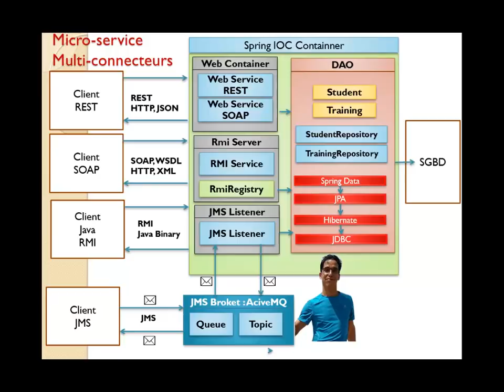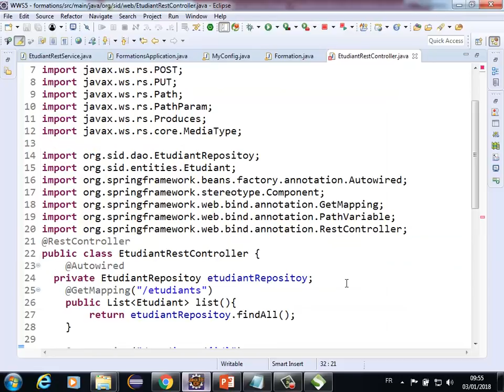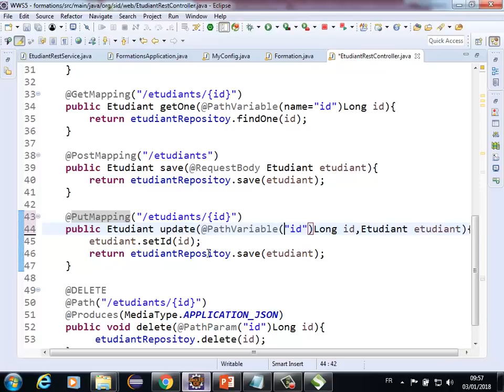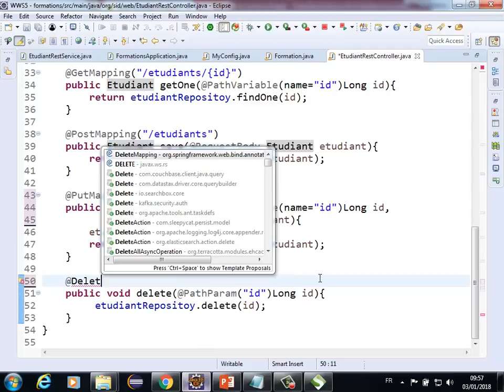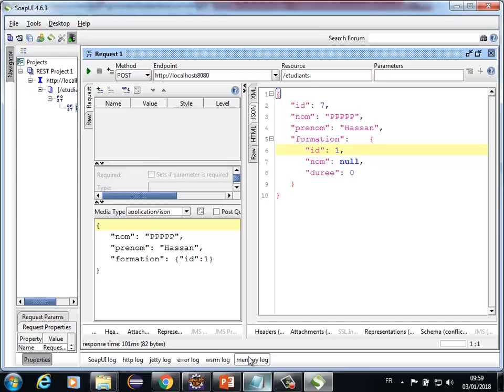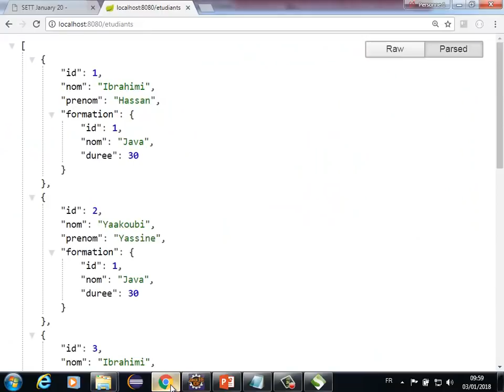Part 3 Micro service Multi Connecteurs API REST JAXRS avec RestController Spring MVC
Cette série de vidéos montre comment créer un micro-service basé sur Spring Boot avec différents connecteur REST, SOAP, RMI et JMS. La démo montre les éléments suivants :
- Création d'un projet Spring Boot avec les dépendances requises
- Création des entités JPA Etudiant et Formation avec une association bidirectionnelle OneToMany ManyToOne
- Comment utiliser les annotations Lombock pour remplacer et générer les getters, setters, constructeurs ...
- Tester la couche DAO
- Créer et déployer une API REST en utilisant les 3 solutions :
    - JAXRS avec Jersey
    - RestController de Spring MVC
    - Spring Data Rest
- Comment tester l'API Rest avec SoapUI
- Créer et déployer un web Service  basé sur SOAP en utilisant  JaxWS
- Créer et déployer un service RMI
- Créer un client RMI
- Créer  un Listener JMS basé sur ActiveMQ
- Créer un Client JMS
- etc ...
Bon apprentissage